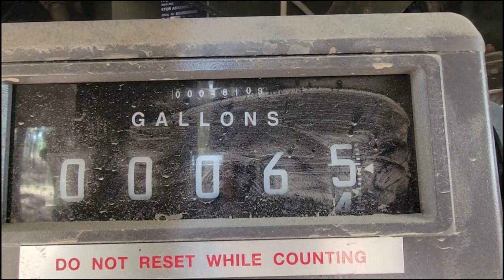3rd ID Soldiers support 82nd Airborne at JRTC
U.S. Army Soldiers assigned to the "Hound Battalion," 3rd Battalion, 67th Armor Regiment, 2nd Armored Brigade Combat Team, 3rd Infantry Division, and the "Gila Battalion," 9th Engineer Battalion, 2nd ABCT, 3rd ID, discuss supporting and enabling of supporting the "Devil Brigade," 1st Brigade Combat Team, 82nd Airborne Division's decisive action rotation at the Joint Readiness Training Center, Fort Polk, Louisiana, Nov. 1-14, 2022.

3rd ID Soldiers support 82nd Airborne at JRTC
FORT POLK, LA, UNITED STATES
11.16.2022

Mechanized, armored and engineer support of light infantry ensures the capture and seizure of vital transportation nodes to rapidly build combat power in a forward location in large-scale combat operations. (U.S. Army video by Staff Sgt. Justin McClarran/courtesy footage by Maj. Joseph LaPlante assigned to 3rd ID, Capt. Adrian Araullo assigned to the 6th Squadron, 8th Cavalry Regiment, 2nd ABCT, 3rd ID, and U.S. Army JRTC)

2nd Armored Brigade Combat Team, 3rd Infantry Division Public Affairs